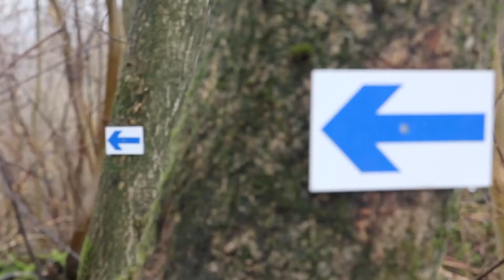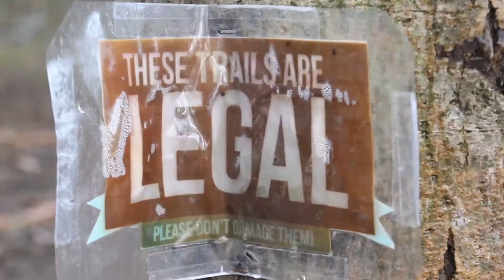Matt Lewis: Self Accomplishment - a Mountain Biking Documentary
A 3 minute documentary about Matt Lewis, a local Downhill biker, shot in the style of BBC's Video nation and Channel 4's 3 Minute Wonder.

Thanks to: Matt Lewis, Harry James and Jordan Dann

Directed and Edited by Ali Baines.

Shot with: Canon 60D - Tamron 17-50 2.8
Audio with: Zoom H1 / Rode Videomic
Edited with: Adobe Premiere Pro CS5.5 / After Effects CS6